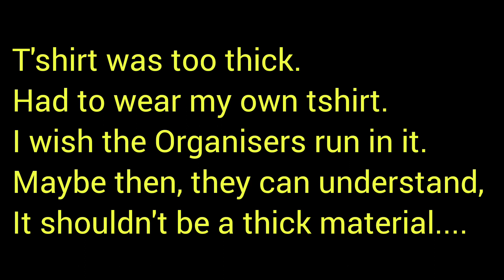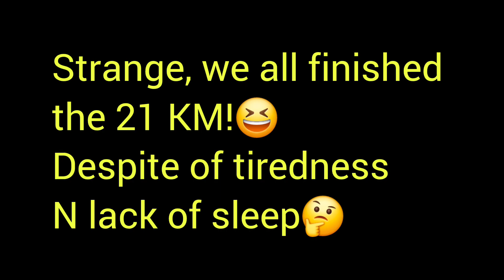24.4.2024 Sunday. Twincity 21KM Half Marathon